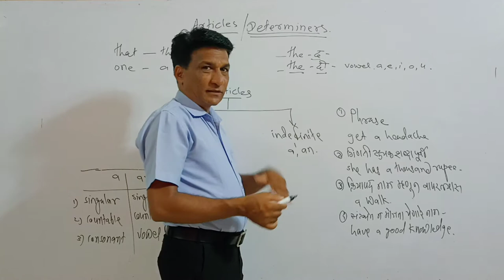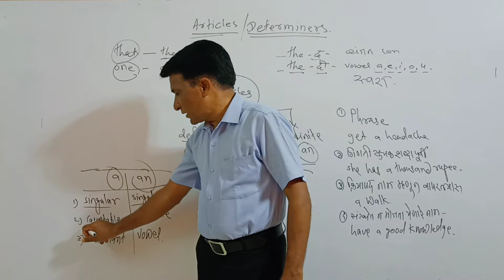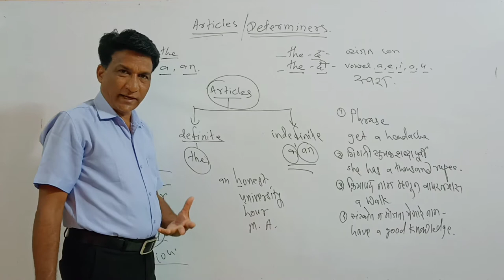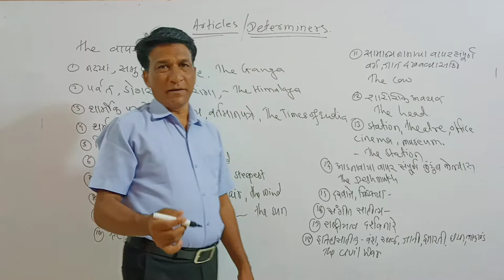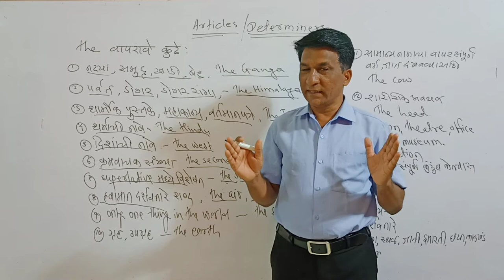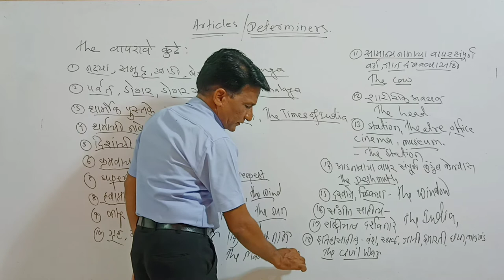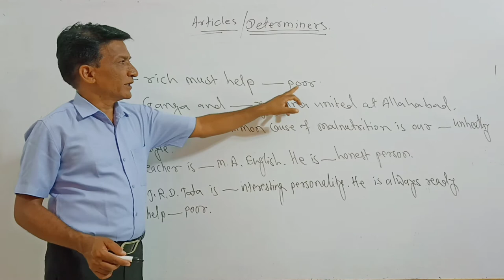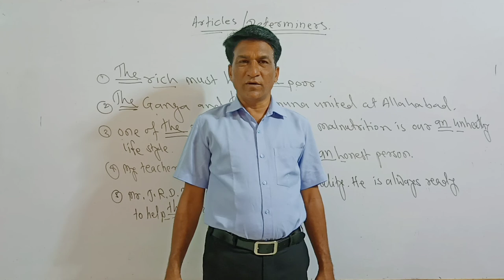English grammar || Articles || Adv. Madan Manmode.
Articles - definite article and indefinite article || Adv. Madan Manmode.